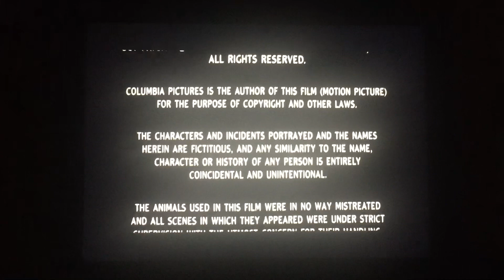Columbia Pictures (1992)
Columbia Pictures Presents “Single White Female” (1992)